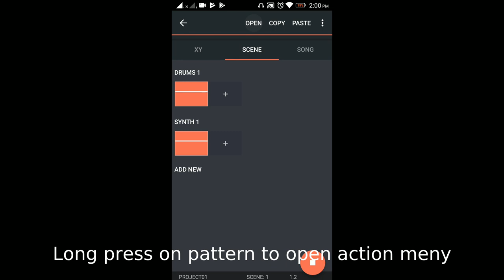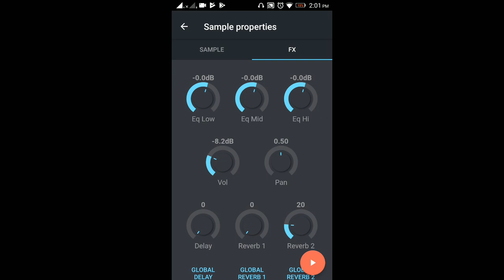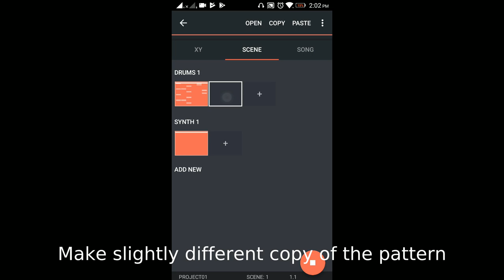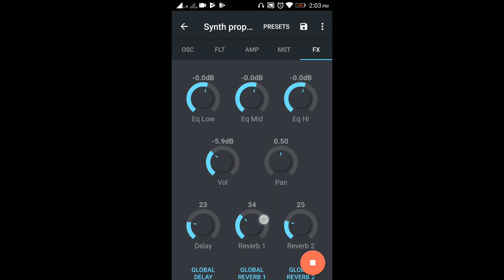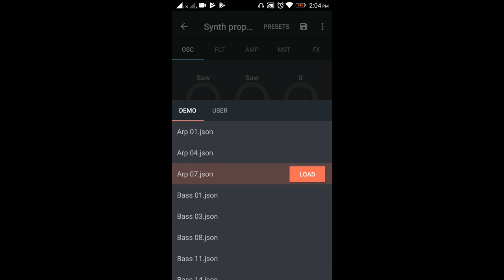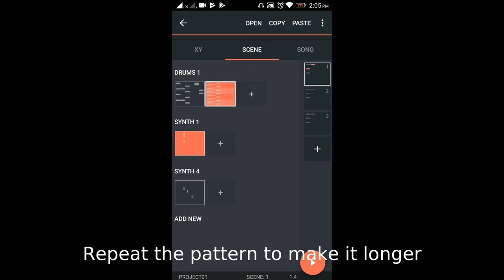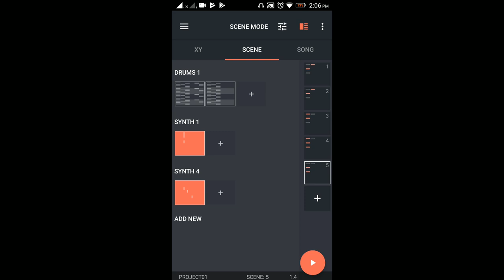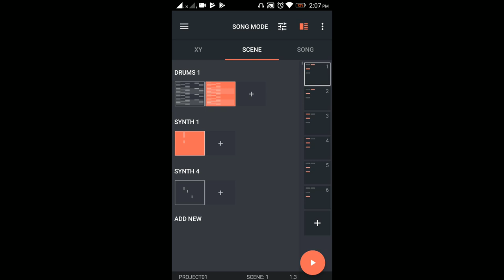Seqvence 2 Quick Start Tutorial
Mobile music studio for Android.

Produce beats, bass lines and melodies using powerful synthesizer and punchy drum machine. Effortlessly sketch your ideas in piano-roll and step sequencer. Use launchpad to play different combinations of loops to build your musical ideas. Experiment with various parameters of the synthesizer, sample and effects to shape your sound.

- Drum machine with six channels (250 samples, basic sample shaping, quick swap samples...)

- Virtual analog subtractive synthesizer with configurable synthesis parameters

- Effects: EQ, Reverb, Delay

- Loop Editors: Piano roll and step sequencer

- Four instrument tracks

- Launchpad for triggering loops - Scene editor

- Song editor for making sequences of scenes

- XY pad controller with assignable parameters

- Export scene or song as audio file and share

- Save and load: projects, synth presets, effect presets, drum kits etc…